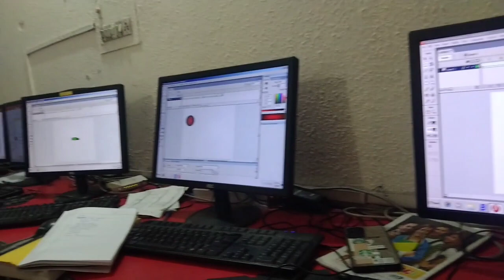Guys mai Computer ITC ka course leti hu or like comment bhi kr diya kro aap sab ❤️vlog